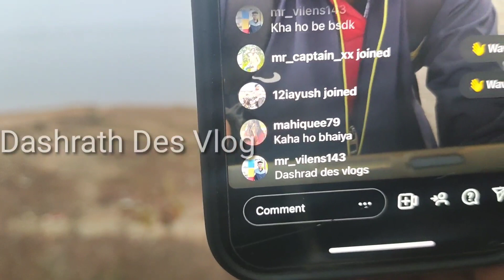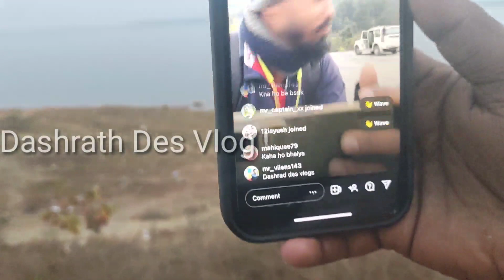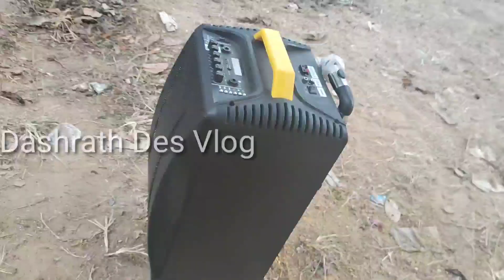सतरेगां डेम Korba Part -1Vlog Video